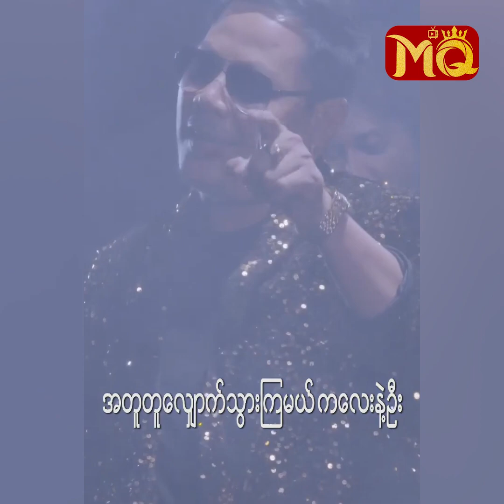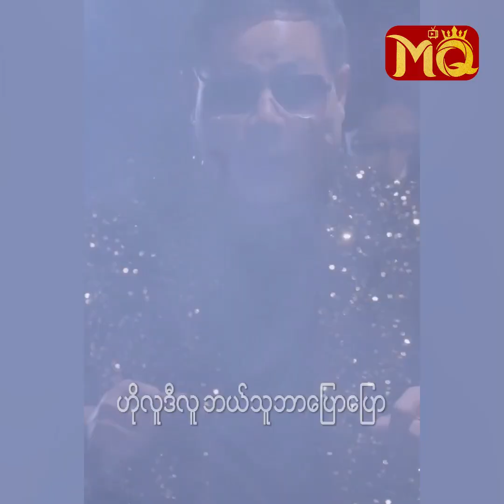Cover Song တွေဆိုပြီး "ပရိသတ်" ကို မနှိပ်စက်ချင်ဘူး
ကာဗာသီချင်းတွေတော့ ဆိုချင်ပေမယ့် မဆိုတော့ပါဘူး။ပရိသတ်တွေကို ရဲလေးမရဲ့ အသံနဲ့ မနှိပ်စက်ချင်ဘူးလေ။အသံကောင်းတဲ့သူမဟုတ်တော့ စိတ်ညစ်မှာစိုးတယ်။ဒါပေမယ့်လည်း အနုပညာဆို အကုန် ဝါသနာပါသူမို့. "

.လို့ပြောပြလာတဲ့ သရုပ်ဆောင် ရဲလေးမနှင့် ခဏတာ